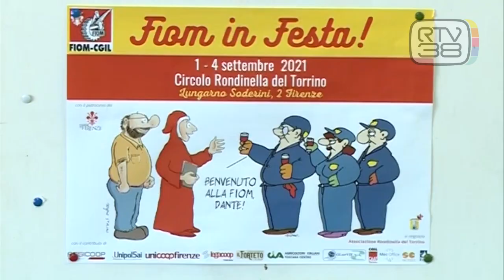"RITROVIAMO IL SENSO DI COMUNITA'"